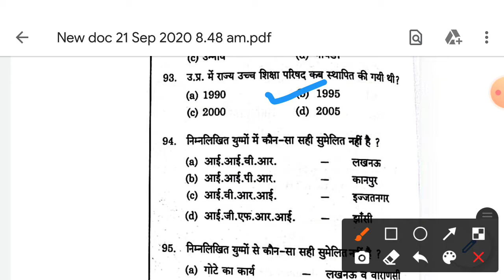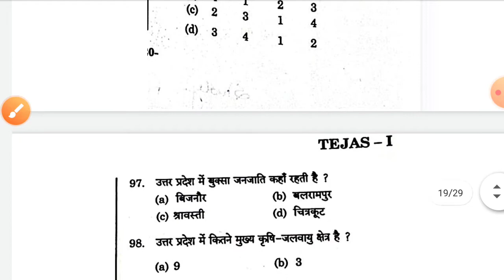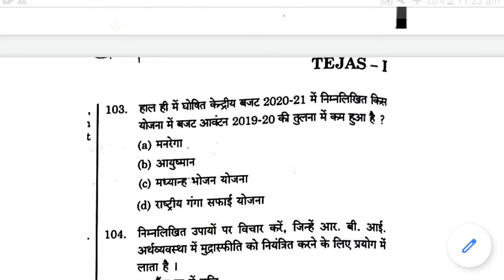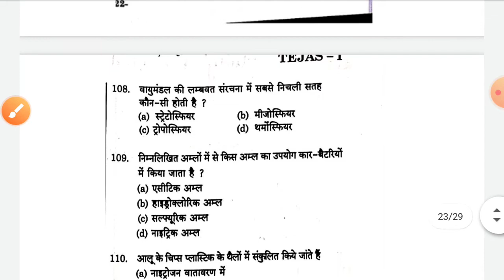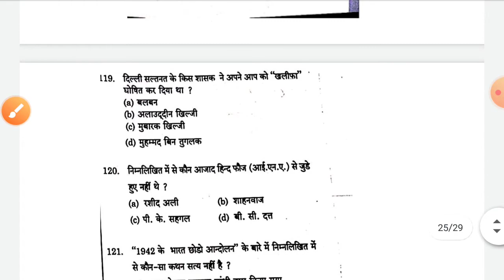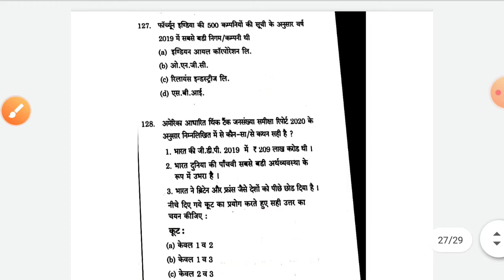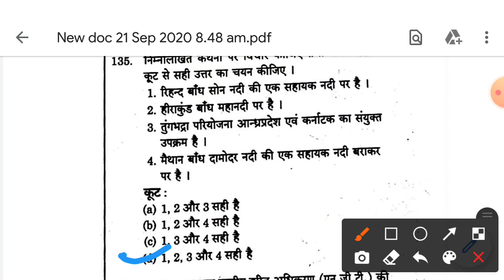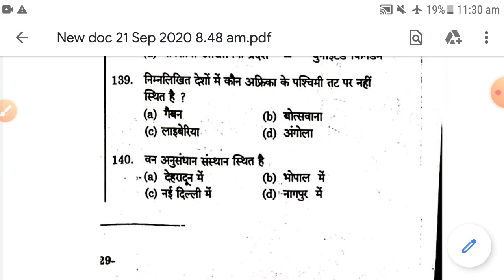RO/ARO 2016 Answer Key 20.9.2020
is video me apko Ro/ Aro 2016 jiska paper 20sep.2020 ko hua hai uski answer key btayi gyi hai.